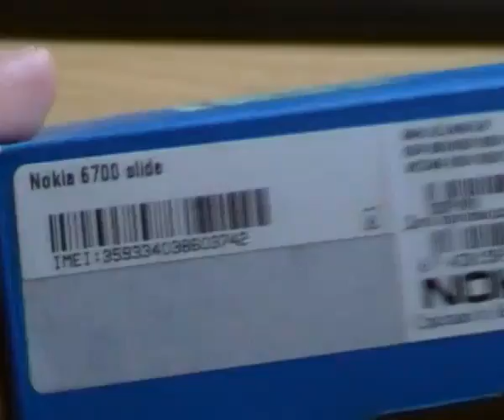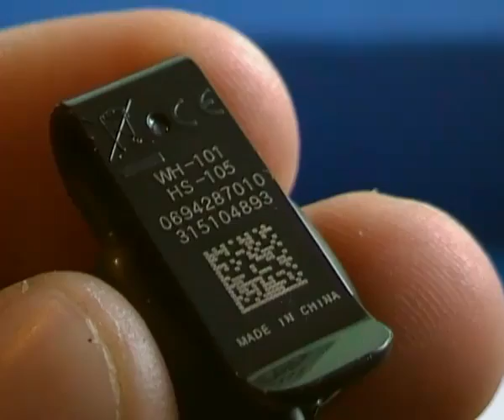Nokia 6700 Slide: комплектация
Обзор комплекта поставки смартфона Nokia 6700 Slide.